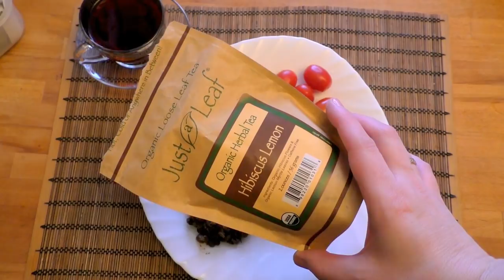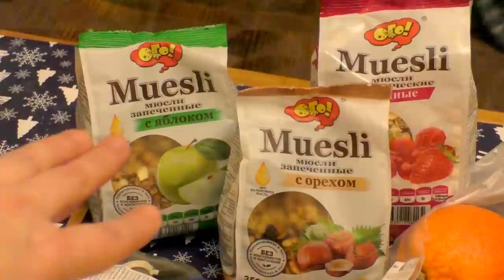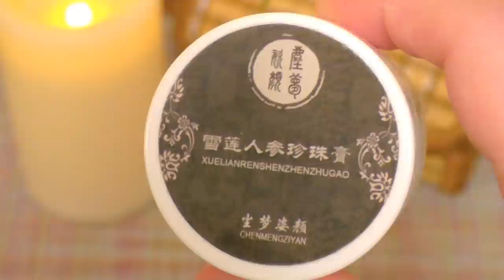🌟УБРАТЬ СТРАХ перед ВЫСТУПЛЕНИЕМ🔊почему БЛОГЕРЫ НЕ ОТВЕЧАЮТ🍅Продукты on-line-ЧТО ПОКУПАЕМ[JANNA FET]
🔊Плейлист «ПОКУПКИ на сайте 🌿IHERB🌿 и АлиЭкспресс»  (КАК СДЕЛАТЬ ЗАКАЗ, ГДЕ ИСКАТЬ СКИДКИ, сравнение цен, ЛУЧШЕЕ):